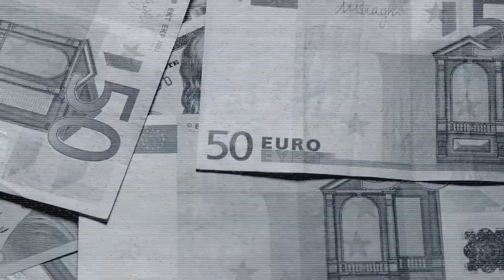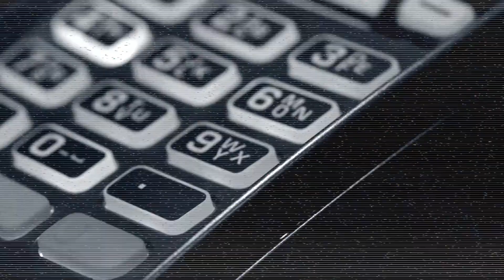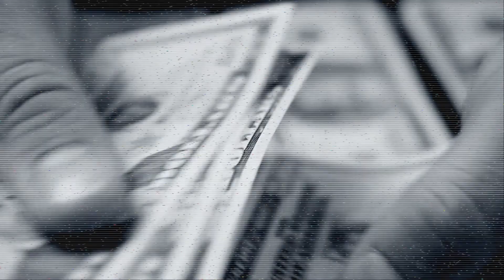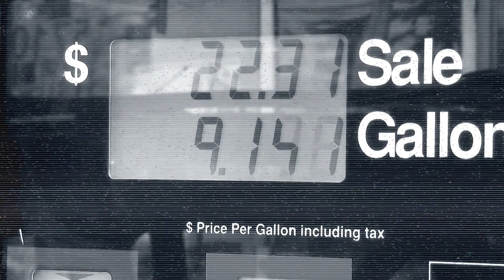Pasha Paroh Like Yesterday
You are more than just a number!!!